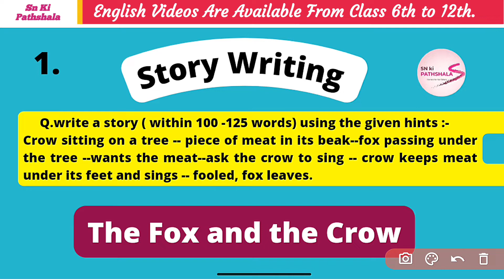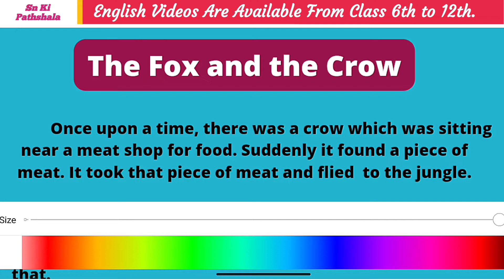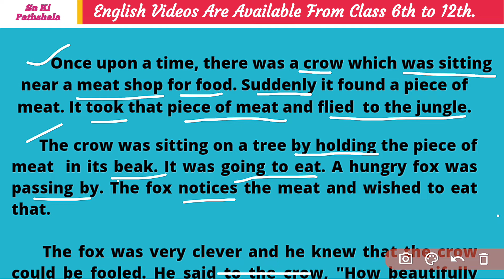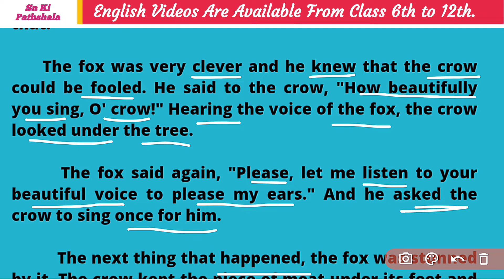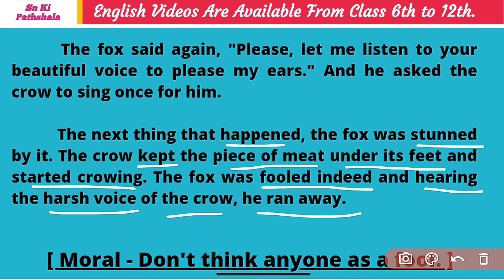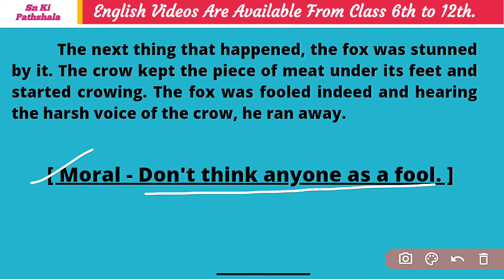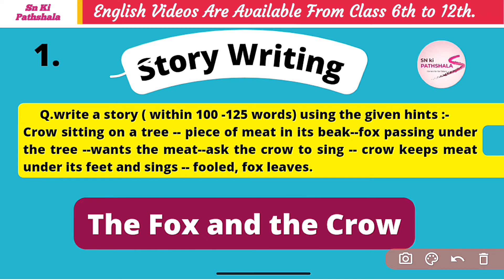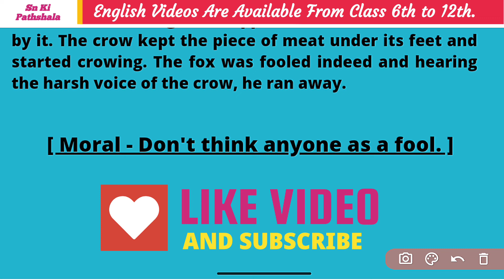Fox and Crow story in English | Writing Skills for CBSE & State Boards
this video is based  on the method of writing a story for school level exams as well as for the students and teachers who want to learn and teach story writing in easy way.